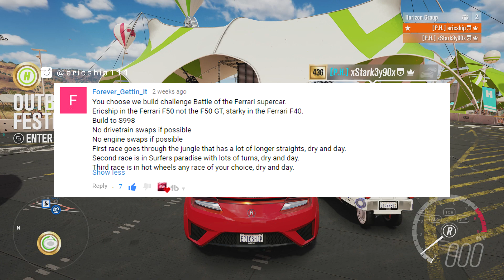Forza Horizon 3 - BATTLE OF "FERRARI" SUPERCARS!!! w/Stark3y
Forza Horizon 3: Ferrari F40 vs F50 Challenge featuring Starkey in a You Choose We Build Challenge! Who has the fastest car? (Funny Moments)

- XBL: ericship

1. Add me on Xbox Gamertag = ericship
3. Check the Date,Time & Theme of the next Showcase on my activity feeds. (Please convert to your timezone)
5. Please have a proper microphone :)
6. Hope to meet you guys soon!!!